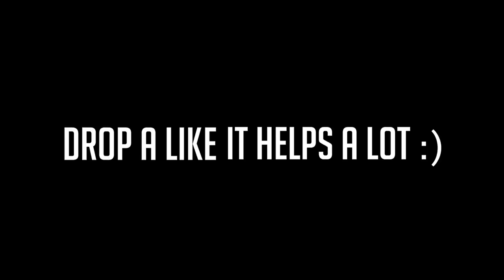AP WORLD HISTORY: HOW TO GET A 5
In today's video, I discuss my tips for scoring a 5 on the AP World History Exam.

I’m an 18-year-old kid and a freshman at Yale University studying Electrical Engineering and Computer Science. I’m an amateur filmmaker, aspiring magician, and avid student. This is my life.